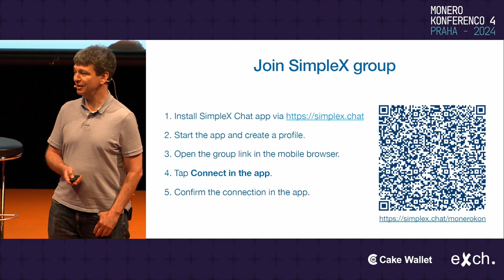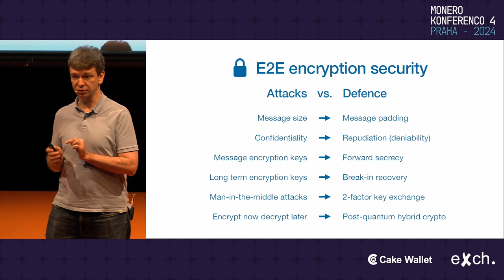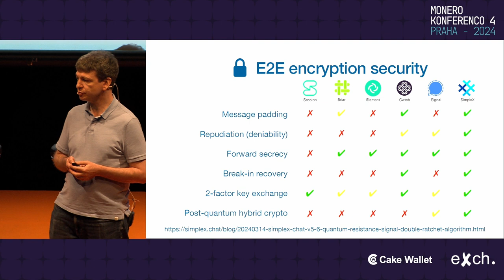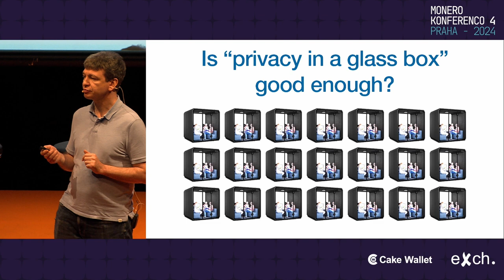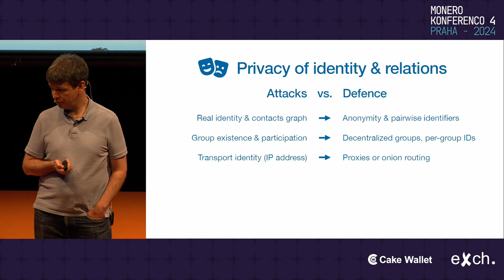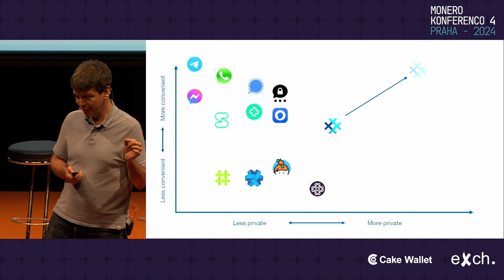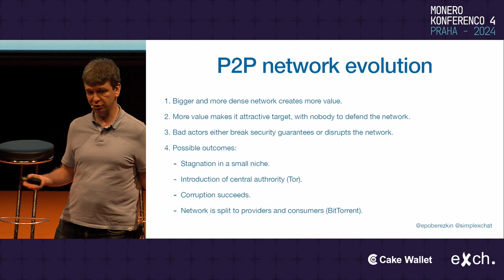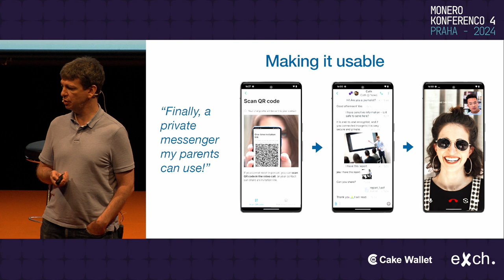Evgeny Poberezkin - SimpleX Chat: 1st Messaging Platform Bridging Between Privacy & Mass-market Apps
SimpleX Chat is the messaging network based on the novel protocol design where users are not assigned any identities, not even random numbers.

It allows users to communicate, privately and anonymously, over messaging relays. Unlike federated networks, where servers host users' accounts, messaging relays are "dumb" - they use anonymous client generated credentials to provide disposable messaging queues, without knowing any users of the network. Unlike mix- and onion-routing networks, SimpleX relays don't communicate directly with each other and don't know about each other existence - clients' themselves form a network. This unique design may provide a higher level of privacy and resilience than traditional federated and p2p network designs.

Monero community has been very supportive of SimpleX Chat design and growth, as the values of privacy and protecting participant identities are shared.

Evgeny, SimpleX Chat founder will also talk about the evolution of SimpleX Chat protocols, how it increased privacy and security since it launched, and also why it's very important that privacy and security becomes a hygiene factor for mass-market technology solutions, and not a product category - real privacy is only possible in the network that is used by a large number of people.